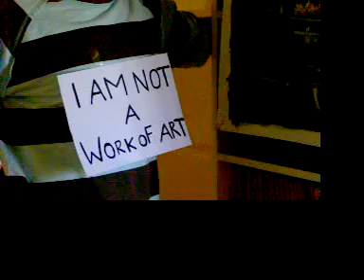Is this A Work Of Art?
How one little man with a big dream found out just how cheap he could be.